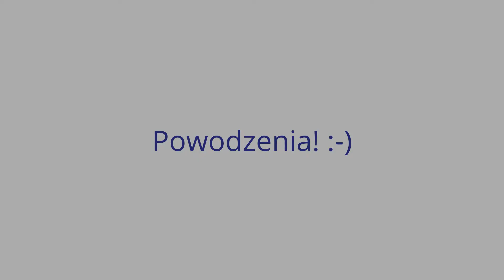The Ice Bucket Challenge - Marlena Bakuła-Zdzierela